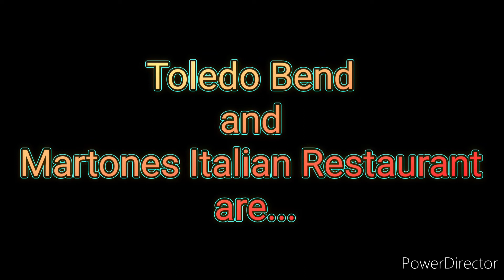Toledo Bend and Martone's Italian Restaurant are our first Must Go and Must Try!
We tried new food and travled far so you dont have to!

we have exored @fortpolkmwr520 Toledobend and ate lunch for thebfirst time at martones Italian Restaurant